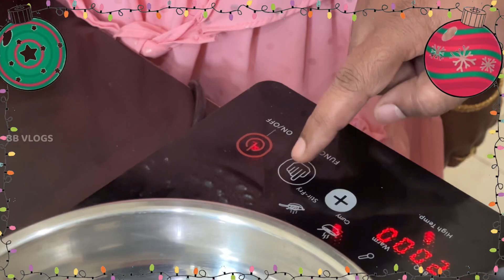CHRISTMAS 🤶 SPL By PAPPU | BB VLOGS | LIFE IN ABUDHABI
Hi Friends

Hope you’re doing good and happy holidays

Today video by Pappu prepared chocolate fudge

The result was amazing and deliciously sweet